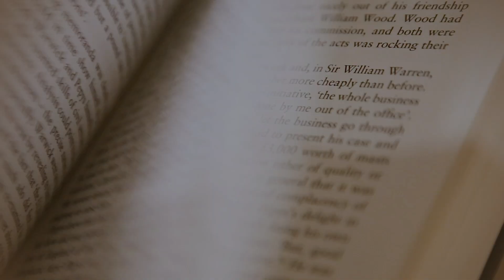Good News Today | February 1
Join Sr. Pastor Will Davis, Jr. as he looks at the choice Adam made and the consequences we all face when choosing contemporary wisdom over the words of God.